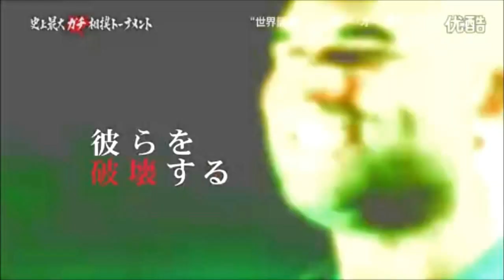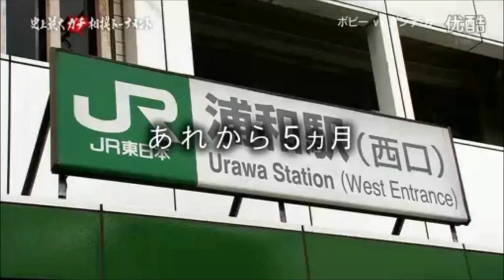Alistair Overeem in sumo wrestling 2011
Ultimate Sumo Championship 2011